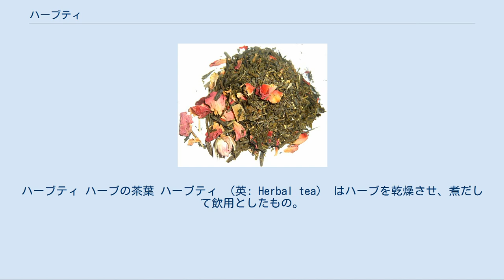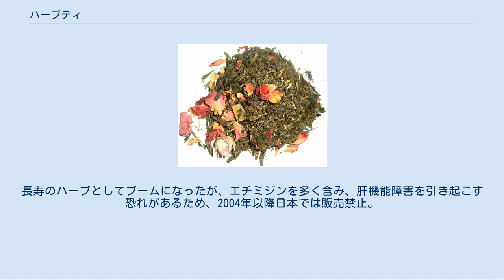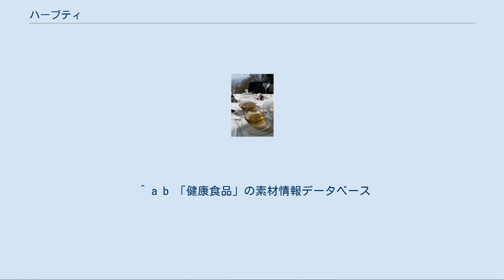ハーブティ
ハーブティ ハーブの茶葉 ハーブティ （英: Herbal tea） はハーブを乾燥させ、煮だして飲用としたもの。
 各種のハーブティ缶やティーバッグが市販されているが、自家栽培のハーブを乾燥させて自分で作ることもできる。
近年、健康食品として注目されている。
広義に解釈すれば、チャノキもハーブの一種であるのでハーブティのなかに緑茶なども含まれるといっていいであろう。
 ハーブは様々な効用を持つとされ、ハーブティはその効果を簡単に享受できる一手段として用いられる。
と、同時に、良い香りや綺麗な色を楽しむために飲む人も多い。
この節では、代表的なハーブティに用いられるハーブの効用を述べる。
 これ以外にもレモングラス、シナモン、ローズマリーなど各種のハーブティが市販されており、数種類のハーブをブレンドしたものもある。
 食品＝安全という考えで過大な期待をして利用することには注意が必要だ。
ただし、摂取すると人体に有害な成分をもつ場合だけでいうと、それはハーブティーというよりも脱法ハーブの概念になってしまう。
 ハーブティーの概念は、あくまで人体の健康を保ち続けるという、健康的な使用用途を要する場合だけであり、人体の健康を阻害されるものは全て法に基づいて、その抽出過程さえ、厳重に規定されている。
 食品＝安全という考えで過大な期待をして利用することには注意が必要な場合といえば、 その他には、医薬品と同時に摂取すると副作用を生じる場合、成分による食物アレルギーを発症する場合がある。
特に、ミントティーを２杯程度に抑えなければならないことと、カモミールティーの種類のなかに、アレルギーを有する成分があることなどその他がそれにあたる。
 また、持病や体調不良などで医師にかかっている場合には飲用を申し出た方がよい場合がある。
ただし、ハーブティーに対する専門的知識をどこまで医師が持っているかわからないため、通信講座を利用するなどして、しっかり知識をつけるか、それぞれのハーブティーの成分に関して調査したうえで飲用すべきであることは否めない。
 ときに、妊娠及び授乳中の摂取にも慎重さが求められることもある。
 セント・ジョーンズ・ワート、エゾウコギ、シナモン イチョウ - ギンコール酸を多く含み、生の葉を自分で乾燥させた場合危険性が高い。
 コンフリー - 日本名ではヒレハリソウ。
長寿のハーブとしてブームになったが、エチミジンを多く含み、肝機能障害を引き起こす恐れがあるため、2004年以降日本では販売禁止。
 　　　　　　　　　　　　　　 　　　　　　　　　　　　　　 中国語では草本茶あるいは花草茶といい、古来から薬用として飲用されている。
大韓民国で盛んな人参茶なども含む。
 ^ a b 「健康食品」の素材情報データベース